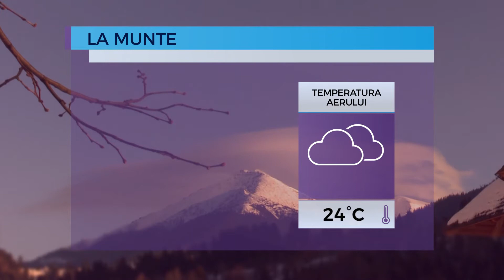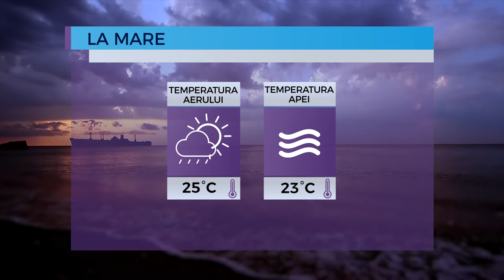Prognoza meteo pentru 4 iulie